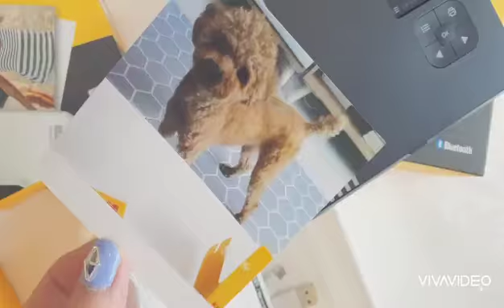코닥 미니샷 콤보3 언박싱 벨라찌 찰칵